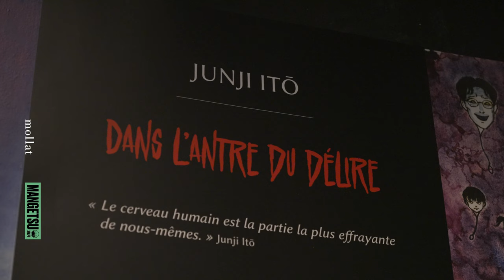Angoulême 2023 : voyage "Dans l'antre du délire" de Junji Itō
A l'occasion de la 50ème édition du Festival International de la BD d'Angoulême, Stéphane du Mesnildot nous présente l'exposition "Junji Itō, dans l'antre du délire"